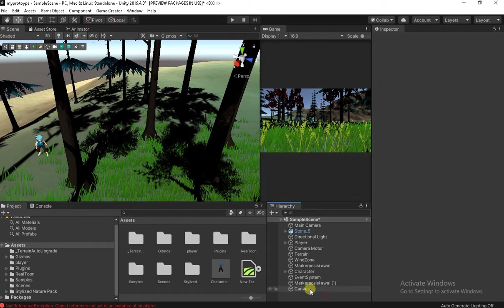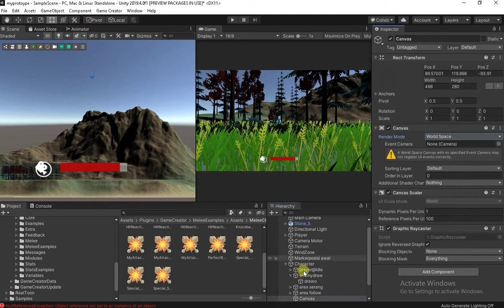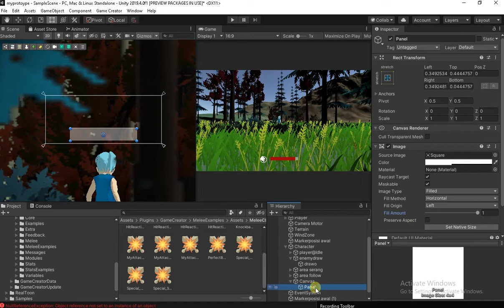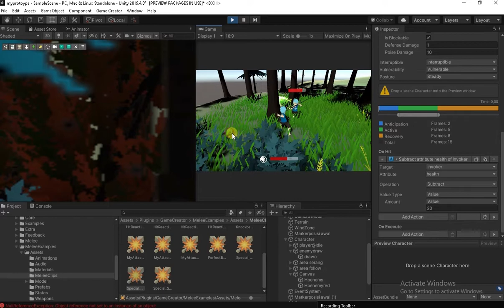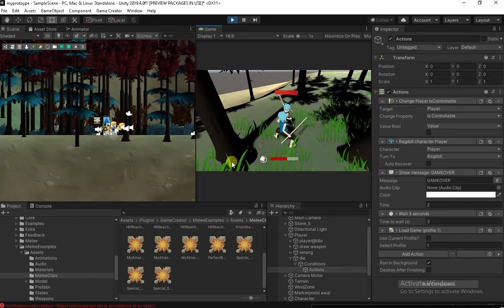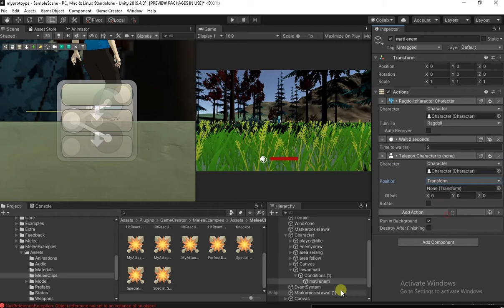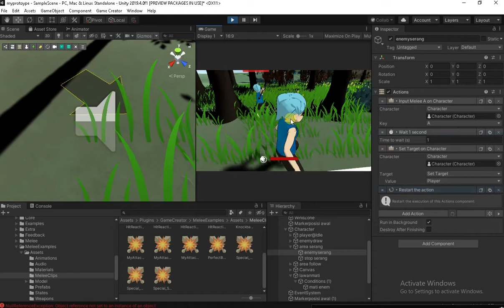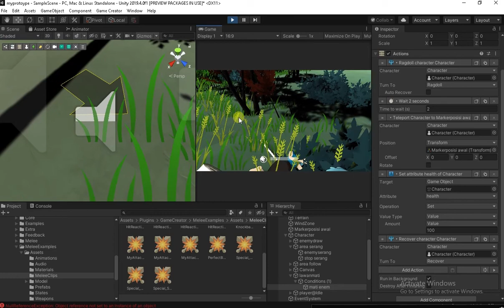UNITY APLIKOM PART 6